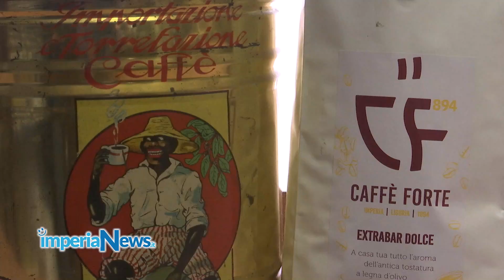Luciano Zarbano: "Sono nato e morirò di centrodestra"